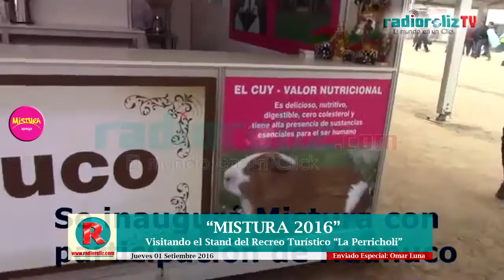MISTURA 2016 Informe Especial Omar Luna